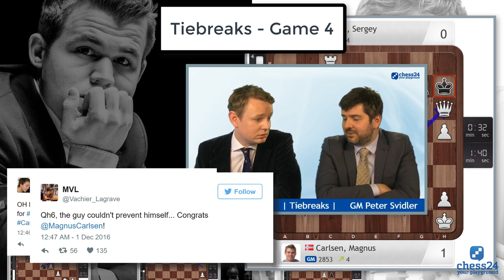Carlsen-Karjakin, New York 2016, Tiebreaks: Carlsen retains his title